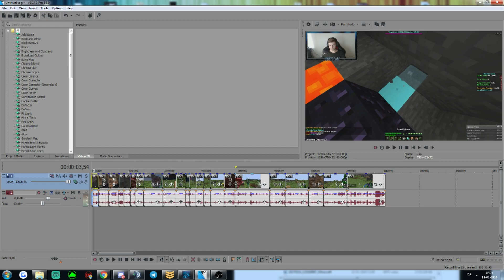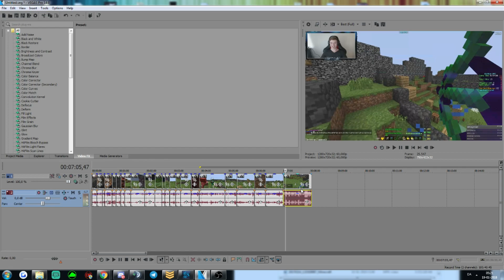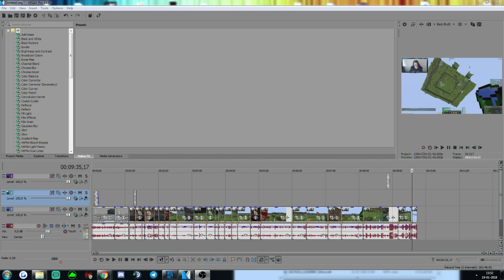Old Badlion - UHC Highlights #93